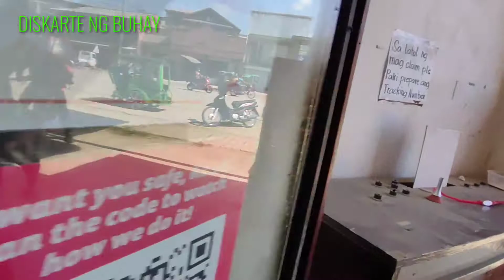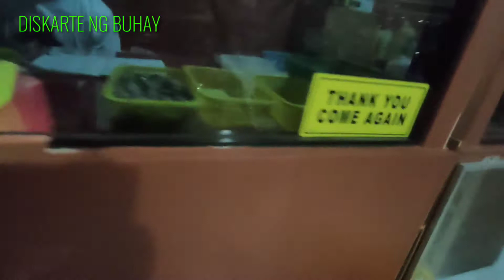DISKARTE sa Palengke